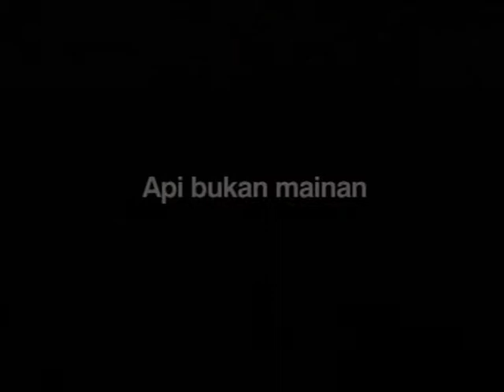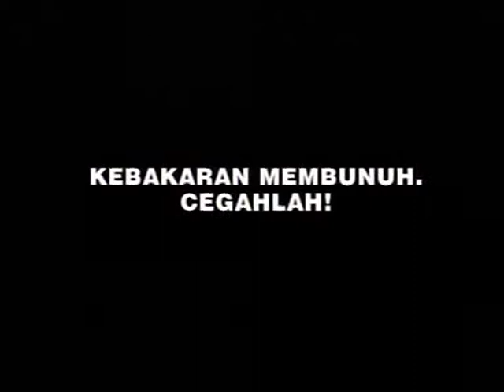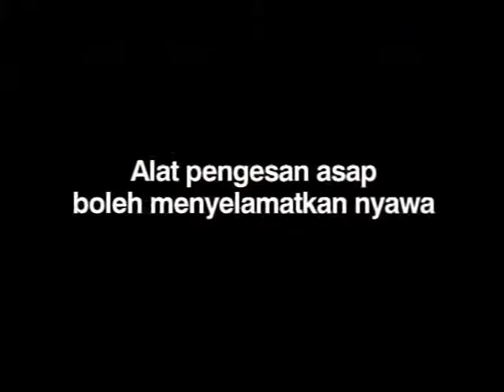KEMPEN KEBAKARAN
me n dhia 1st TVC ( bomba )